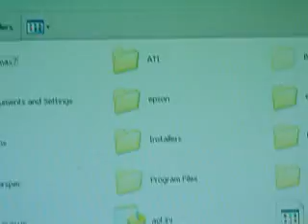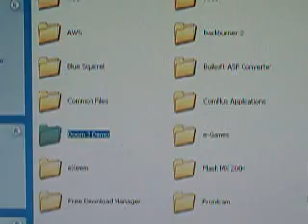Gargoyle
Dukamok gets a 10p AAA on gargoyle on stepmania